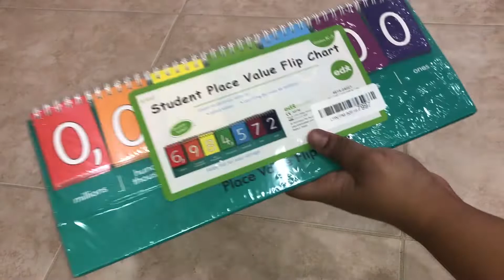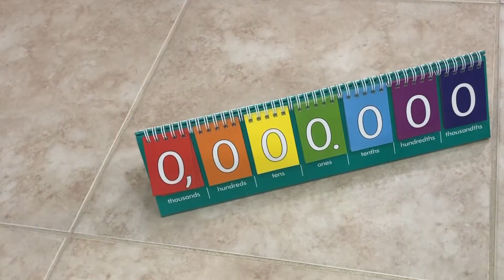Student Place Value Flip Chart - Millions - Double-Sided with Whole Numbers and Decimals